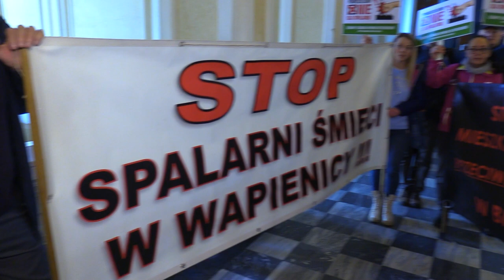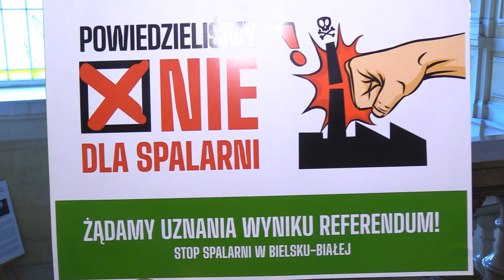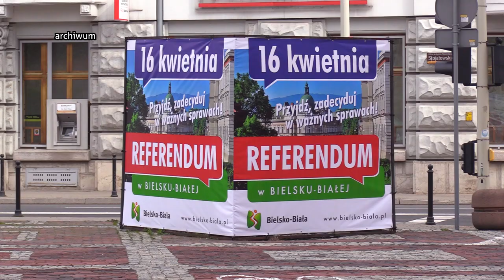Spalarni w Bielsku nie będzie 20.04.2023